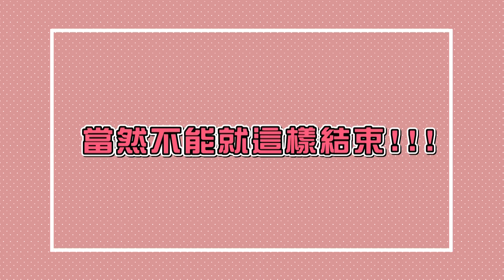《老外瘋台灣》噓!!!台灣獵奇零食 外國人"靜悄悄"來開箱【WTO開箱系列】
外國人試吃台灣奇特口味零食又來啦!
這次準備了5種特別零食
但試吃的方法特別不一樣
輪流挑戰吃完指定數量的零食
過程中被測出最高分貝的人
就要接受懲罰!
到底誰會是被懲罰的人呢?